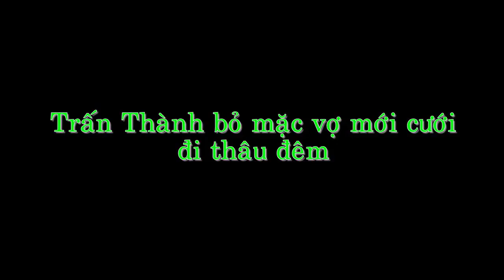Trấn Thành bỏ mặc vợ mới cưới đi thâu đêm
Để không ảnh hưởng tới tiến độ ekip, Trấn Thành phải tạm xa vợ vài hôm, thức trắng đêm tập kịch trong thời gian này.